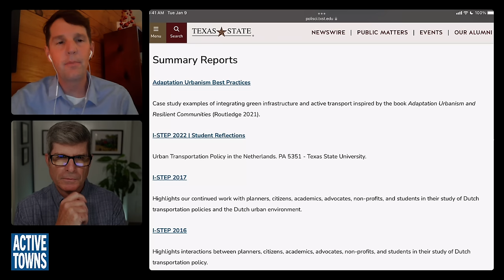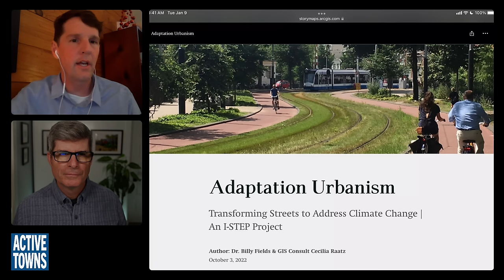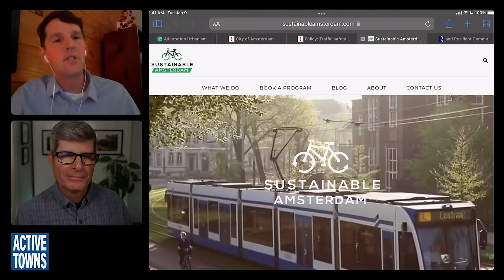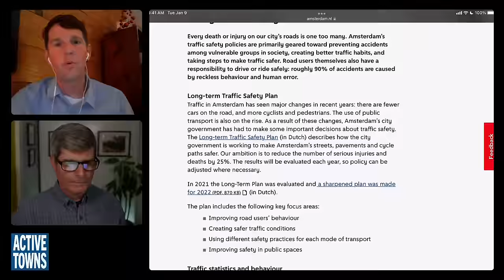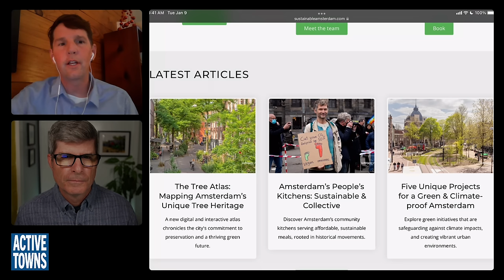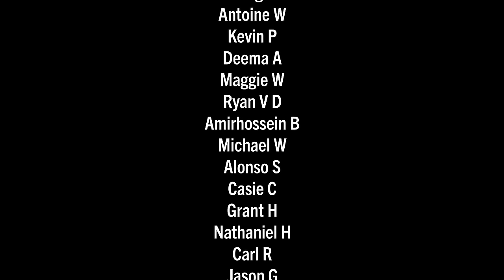AMSTERDAM: Discussing the city's Evolving Streets w/ Dr. Billy Fields, PhD from Texas State Univ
The City of Amsterdam has committed to continuously improving the sustainability and safety of its streets, and Dr. Billy Fields, Ph.D. of Texas State University, has been leading a group of students each summer to learn from these experiences for nearly a decade now.